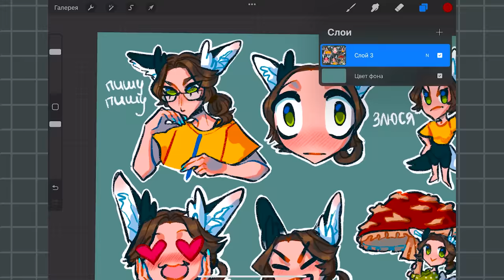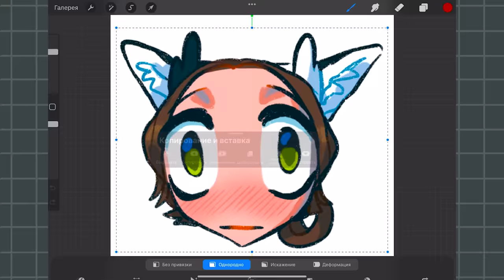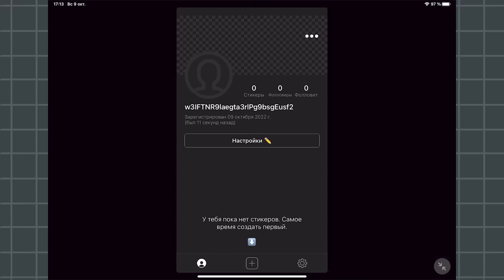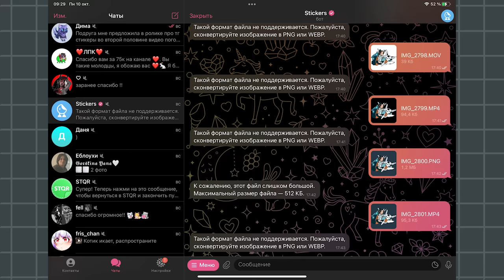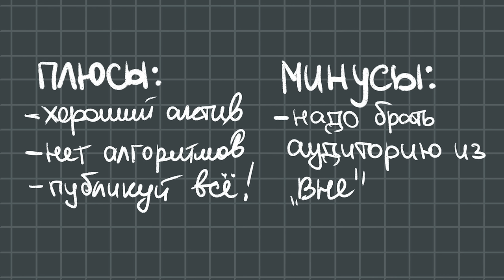Стикеры для телеграмма | как делать + советы по продвижению | TELEGRAM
Стикеры для телеграмма | как делать + советы по продвижению

Эпизоды
0:00 Вступление
0:38 Через бота по стикерам
2:21 Через приложение
3:56 Как набрать аудиторию в Telegram
5:30 Итоги